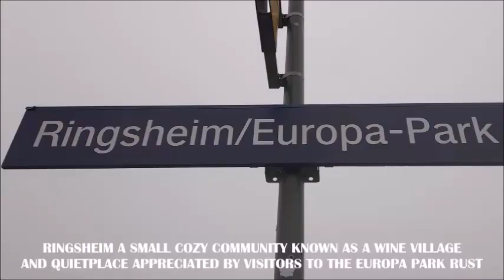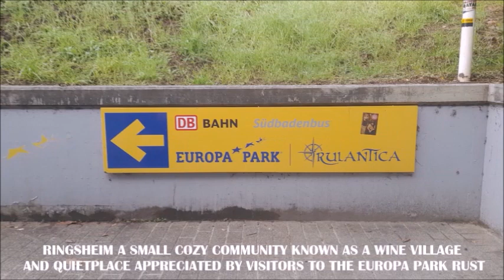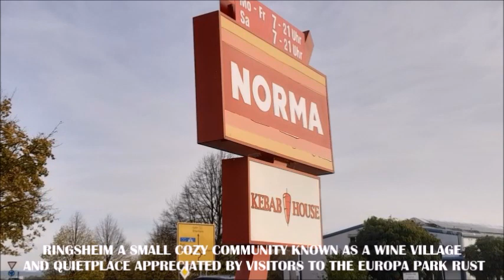RINGSHEIM GERMANY WITH GRANDSON AND CELINE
RIngsheim is a small cozy community in southern Baden-Wurtemberg in Germany. The community is known as a wine village with an annual wine festival and the historic Kahlenberg with traces of the Celts and Romans. In addition, the quiet place is appreciated by visitors to the Europa Park Rust as an ideal place to stay.